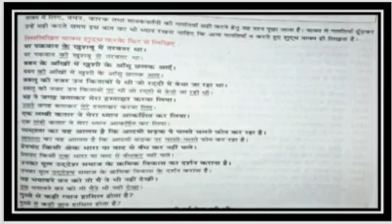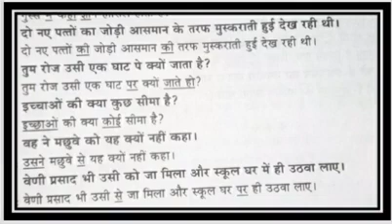भाषा अध्ययन [व्याकरण]{वाक्य-शुद्धिकरण}